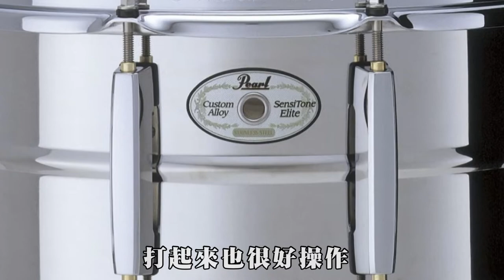【馬面人劇場】Pearl Sensitone VS Mapex black panther Cyrus 不負責比對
【馬面人劇場】
Pearl Sensitone VS Mapex Black Panther Cyrus 不負責比對

大概在去年十二月時,我在IG限動上發了幾則投票
當中有一篇是鐵肚小鼓的
Pearl  Sensitone與Mapex 黑豹 CYRUS這兩款小鼓的投票
黑豹小鼓以164票選勝
我自己有一顆Pearl Sensitone 14x6.5
覺得他表現的不錯！聲音很中性 打起來也好操作
但因為這個投票的結果
就好奇了Mapex這顆了！
想不到兩天後
台灣的Mapex因看到這則投票
表示願意借我這顆小鼓　讓我比對～

感謝 Mapex Taiwan
馬面塾官方網站：
[IG]:horsemandrummer
[FB]:馬面人HorseMan
[Line]:@ohq4346p
【馬面塾!!!雙踏攻略進修篇】
OnlineLesson~線上課程~